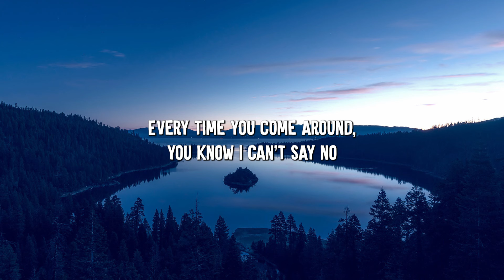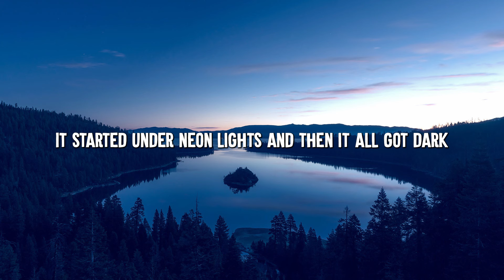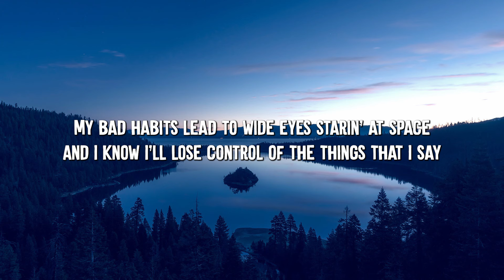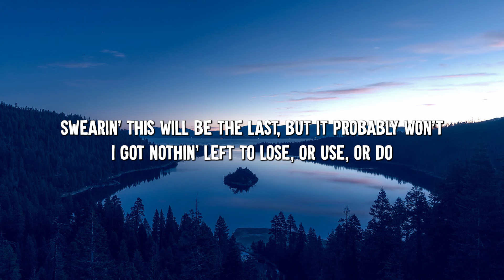Bad Habits - Ed Sheeran (Lyrics)